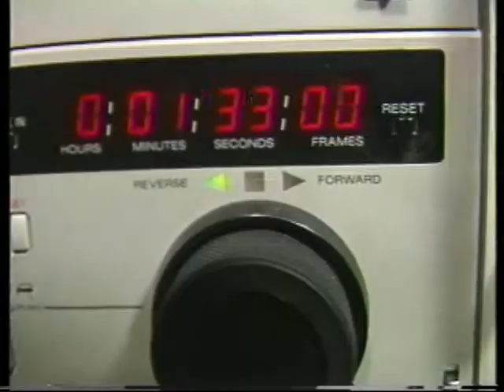Gordon Mc Bean discusses Global Warming1992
Dr Gordon McBean UBC discuses Global Warming, the evidence for it taking place, the possible ramifications, the causes of Global Warming, sea level rise, the Canadian Arctic, and what mankind will have to do to to slow down Global Warming and mitigate or lessen its impacts ,